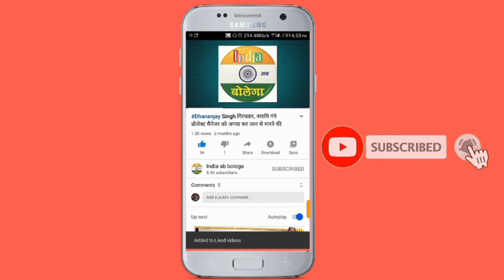जौनपुर के मुंगराबादशाहपुर में किशोरी से किशोर ने किया दुष्कर्म का प्रयास